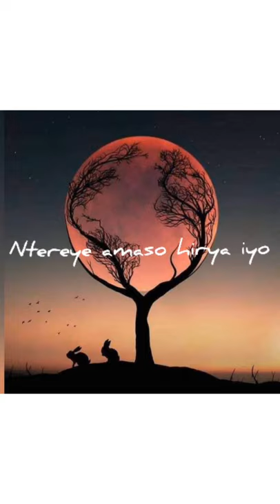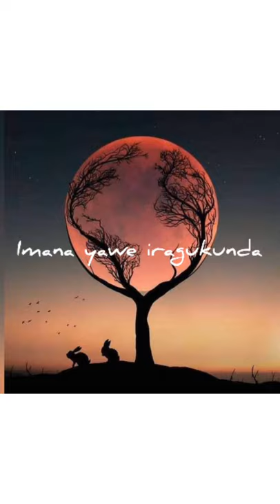Mugisha by Yven